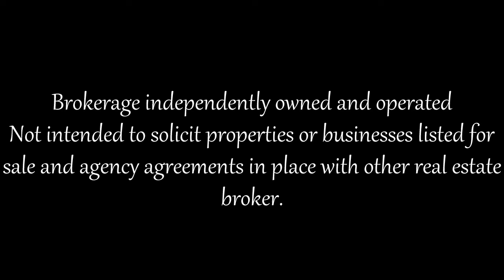32 Muir Ave, Toronto, ON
32 Muir Ave,
Toronto, ON